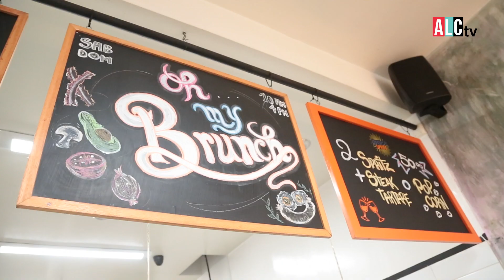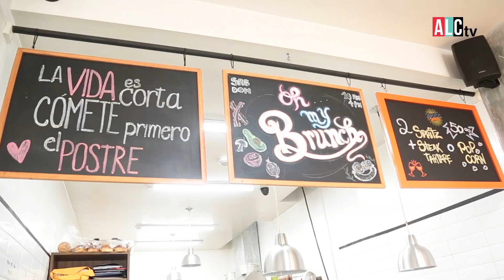Fuera de Carta | Cuando se te antoja Arroz Tapado y a la vez Mariscos!! Esto pasa 😱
Descubre mas de Alacocina tv por:

Cable:
8 y 508HD de Claro Tv
1193 HD de DIRECTV